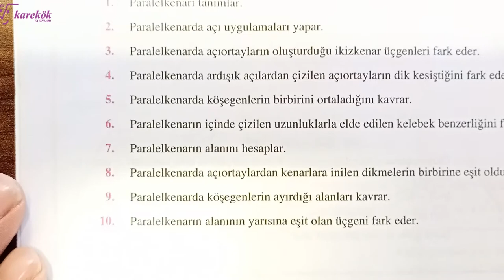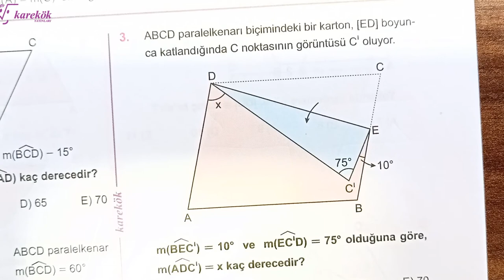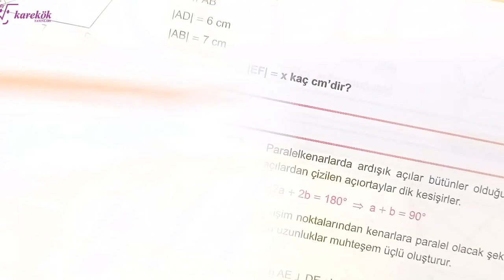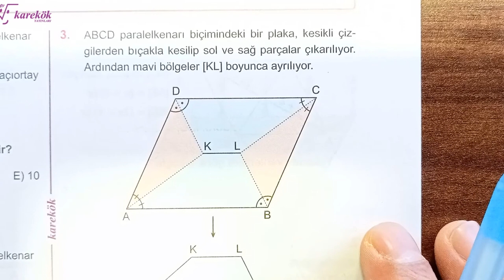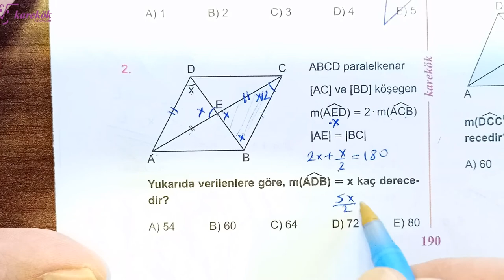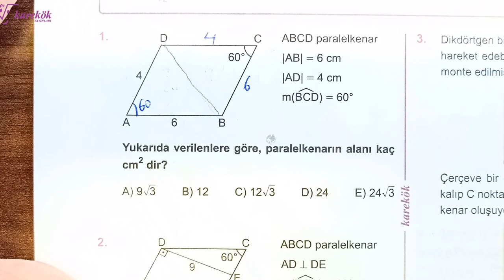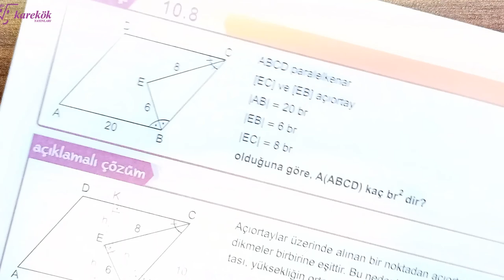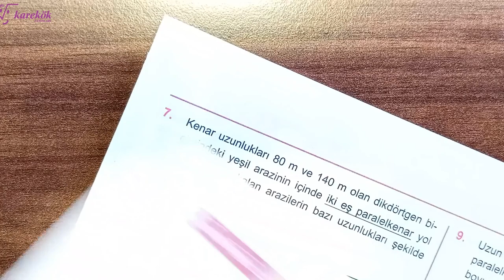PARALELKENAR TÜM KÖŞETAŞLARI |KAREKÖK yayınları | GEOMETRİ SIFIR 2022 |AÇILARIN ÇOCUĞU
karekök yayınları
geometri sıfır soru bankası
paralelkenar soru çözümü,
paralelkenar konu anlatımı,
paralelkenar alan,
paralelkenar eşkenar dörtgen,
paralelkenar özellikleri,
paralelkenar alan bulma,
paralelkenar alanı,
paralelkenar alanı nasıl bulunur,
paralelkenar alan özellikleri,
paralelkenar benzerlik,
paralelkenar çevresi,
paralelkenar çevre,
paralelkenar çizimi,
paralelkenar çevre formülü,
paralelkenar çözümlü sorular,
paralelkenar çeşitleri,
paralelkenar çevre soruları,
paralelkenar dörtgen alanı,
paralelkenar dikme,
paralelkenarda alan,
paralelkenar dikdörtgen midir,
paralelkenar dörtgen,
paralelkenar eşkenar dörtgen soru çözümü,
analitik düzlemde paralelkenar,
paralelkenar eşkenar dörtgen dikdörtgen karenin köşe koordinatları,
paralelkenar formülleri,
paralelkenar geometri,
geometri paralelkenar soru çözümü,
geometri paralelkenar konu anlatımı,
paralelkenar hacim formülü,
paralelkenar hesaplama,
paralelkenar hacim,
paralelkenarın alanı,
paralelkenar ispat,
paralelkenar iç açıortay,
paralelkenar iç açıları,
paralelkenar içinde üçgen,
paralelkenar ile ilgili sorular,
paralelkenarin alani,
paralelkenar iç açıları toplamı kaçtır,
paralelkenar kuralı,
paralelkenar kuralı analitik geometri,
paralelkenar kuralları,
paralelkenar merkeze teğet,
paralelkenar nasıl çizilir,
paralelkenar nokta bulma,
paralelkenar yeni nesil sorular,
paralelkenar olma şartı,
paralelkenar orta nokta,
paralelkenar orta nokta bulma,
paralelkenar orta nokta alan,
paralelkenar özet,
paralelkenar özellikleri tyt,
paralelkenar özellikleri ispatları,
paralelkenar özelliği,
paralelkenar örnek sorular,
paralelkenar özellikleri 10.sınıf,
paralelkenar özellikleri 5. sınıf